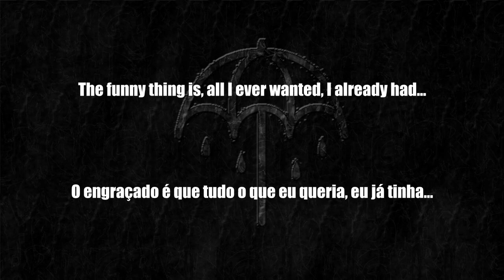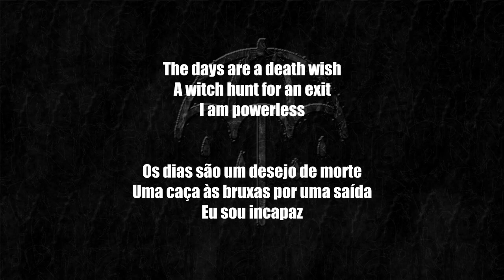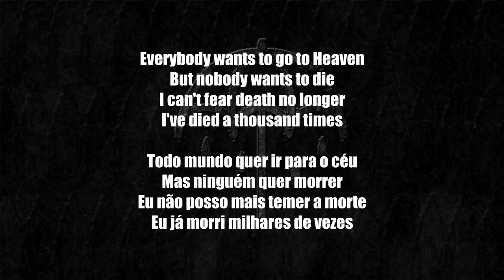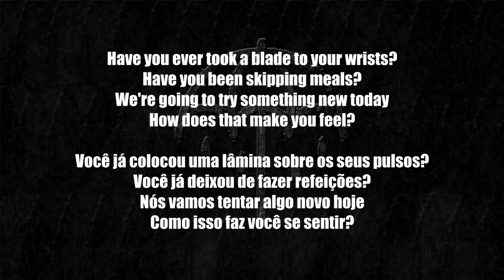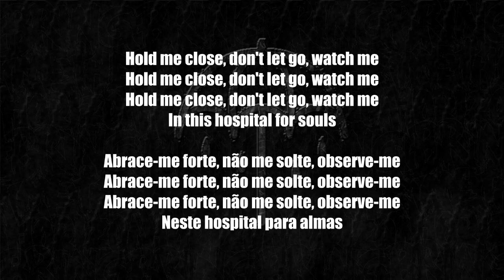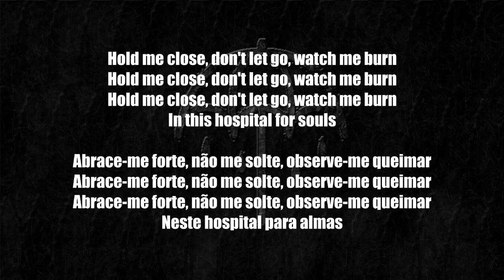Bring Me The Horizon - "Hospital For Souls" (LYRIC/TRADUÇÃO)